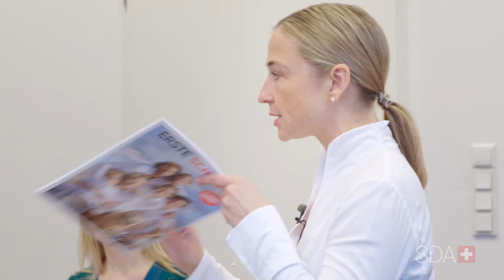GBT Kurse mit der Swiss Dental Academy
Seit ihrer Gründung im Jahr 2005 hat die SWISS DENTAL ACADEMY (SDA) allein in Deutschland mehr als 50.000 Teilnehmer geschult und trainiert. Heute unterhält die SDA ein Schulungsnetzwerk in über 25 Ländern und ist damit weltweit die bedeutendste Institution ihrer Art.

In den theoretischen und praktischen Kursen lernen Sie auf Basis neuester wissenschaftlicher Erkenntnisse und nach praxisorientierten Erfordernissen unter Anleitung erfahrener Trainer die effiziente, schonende, und für Patienten nahezu schmerzfreie professionelle Zahnreinigung –
die Guided Biofilm Therapy.

Die SDA bietet sowohl individuelle GBT-Praxistrainings als auch Gruppenkurse:

IN IHRER PRAXIS
Das GBT-Praxistraining verbindet neueste wissenschaftliche Erkenntnisse mit praktischem Anwendungs-Know-how in der vertrauten Umgebung Ihrer eigenen Zahnarztpraxis. Wir stellen Ihnen eine erfahrene Referentin zur Seite, die in Ihre Praxis kommt und auf Wunsch das gesamte Praxis-Team unterrichtet. Dabei geht sie auf individuelle Schwerpunkte und Anliegen ein.

IN GRUPPEN
Unsere Gruppenkurse richten sich an alle, die ihr Wissen rund um die Themen moderne Prophylaxe, Prävention und Therapie erweitern und auf den neuesten Stand bringen möchten. In kleinen Lerngruppen und in entspannter Workshop-Atmosphäre setzen Sie unter der Anleitung eines erfahrenen Dental Coachs und mithilfe von Hands-On Übungen die Theorie unmittelbar in die Praxis um.

Sie wünschen weitere Informationen oder möchten eine Kursbuchung vornehmen?
Ihr SDA Team